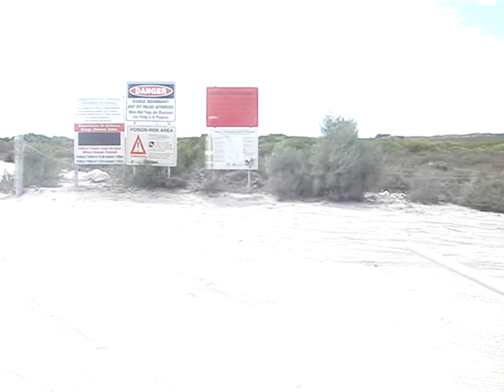Wedge Island, west coast Australia 057